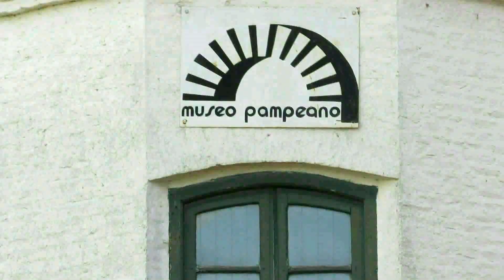Tarareando para la TV canta VIR GINIA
Para Tarareando el programa de Jorge Gagliardo en la TV Somos Chascomus cabta VIR GINIA